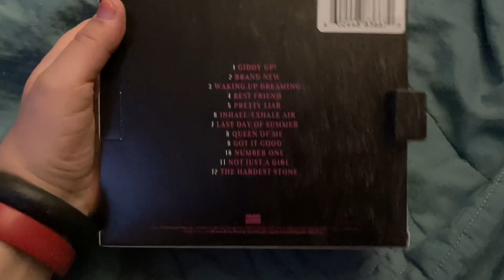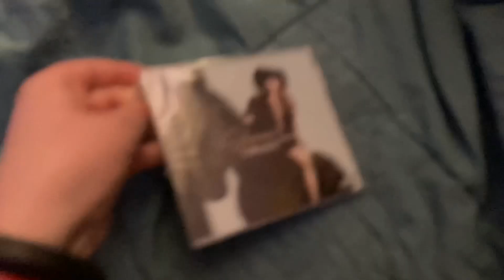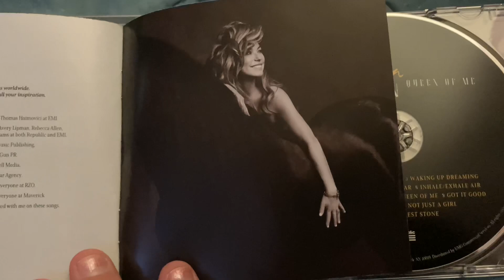Shania Twain - Queen of Me Boxset Unboxing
title says it all xD